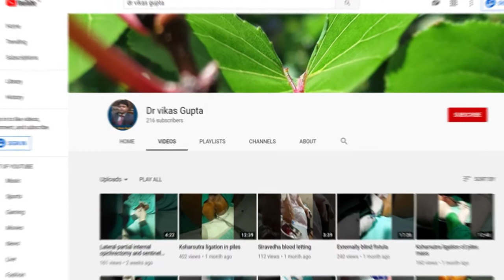क्षारसूत्र प्रशिक्षण कार्यक्रम के लाभ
1 एनोरेक्टल बीमारी के महत्व को समझने के लिए
2 अपने दैनिक ऑप्ड में अतिरिक्त आय बढ़ाने के लिए
3 प्रोक्टोलॉजिस्ट बनने के लिए

सबसे महत्वपूर्ण यह है कि केवल पोस्ट-ऑपरेटिव प्रबंधन के दौरान
एंटीबायोटिक दवाओं के बिना उपयोग के साथ स्थानीय संज्ञाहरण में सभी सर्जरी कैसे करें

प्रैक्टिकल प्रदर्शन
1 पार्श्व आंशिक आंतरिक स्फिक्टोमी बवासीर में
2 क्षारसूत्र  बंधाव बवासीर में
3 क्षारकर्म
4 लॉर्ड्स डाइलेशन
5  पूडेन्टल नर्व ब्लॉक
6 क्रायोसर्जरी बवासीर में
7 स्केलेरोथेरेपी
8 जटिलता प्रबंधन जैसे लीची के माध्यम से दर्द, लैपम और बवासीर पर मालिश बस्ती के माध्यम                               से रक्तस्राव
9 आपातकालीन प्रबंधन
10 अर्शियोग्यन्त्र डेमो

स्टूडेंट्स प्लीस फॉलो
1. प्रमाण पत्र और आई कार्ड के लिए 1 फोटो
2.  एप्रन और स्टेथोस्कोप अनिवार्य है
3. पेन और स्केचपेन के साथ नोट बुक
4. सर्जरी उपकरण स्वयं सेट को लाने के लिए अनिवार्य हैं

50% फीस एडवांस वरना रजिस्टेसन होना पना पोसिबल नही है कक्षाओं में भाग लेने से पहले 50% फीस हमें भरे

संध्या रमन आधार फाउंडेशन के अकाउंट में फ़ीस जमा कर वाये|
Account Name: SANDHYA RAMAN ADHAR
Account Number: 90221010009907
IFSC Code: SYNB0009022
Branch : 9022  AZADPUR, DELHI
A-257, DERAWAL NAGAR
GTK ROAD AZADPUR

About trainer
Dr vikas gupta
Bams ,cksv,dak,dip,MBA hcs,
Trained more than 1000 graduates
Mbbs,mbbs m.s,bams,bums,bhms,bnys
Performed more than 7000 Anorectal surgery

Venue
Sandhya Raman Adhar foundation
Sandhyashi hospital
B 48 sector 5 Bawana industrial area 110039

Date:- 8 Nov to 12 Nov 2019
Timing:- 10 am to 5 PM
Stay is complementary

Last date of registration 5 December
No spot registration